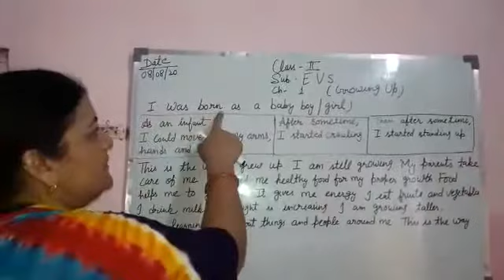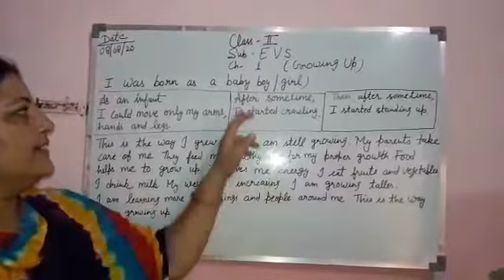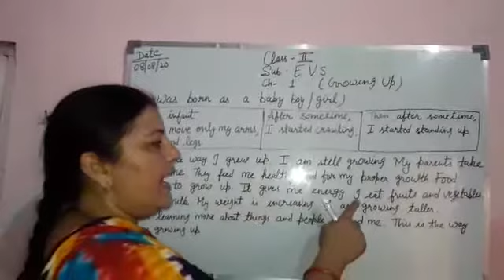Class 2nd , EVS, ch 1